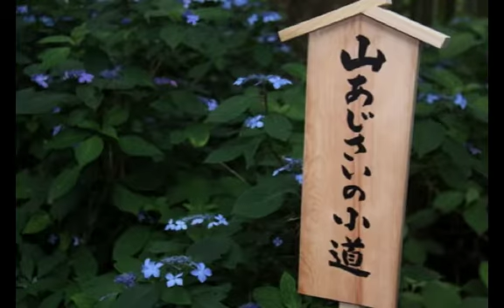水戸八幡宮あじさい祭20090618